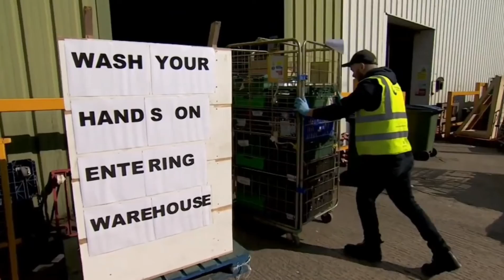小亮说事：英国至暗时刻，首相进重症室，女皇讲话安抚民心